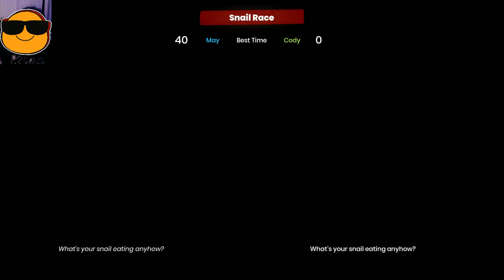If only I could ride these snails into battles.. | It Takes Two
Welcome to the most epic race of all time haha. Who would win riding these snails??